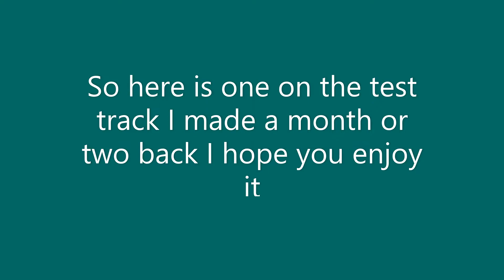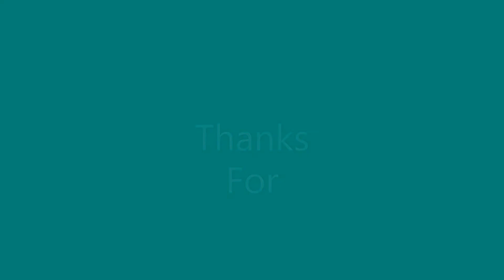Test Track running Session , 30/06/2019